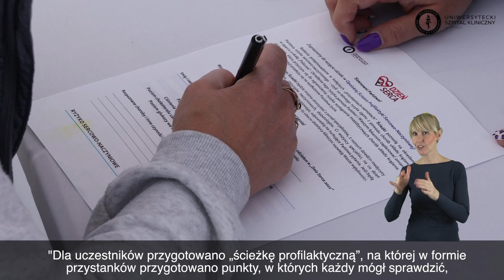Dzień Serca. Opolska Ścieżka Profilaktyki Sercowo-Naczyniowej 2022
Wydarzenie profilaktyczno-edukacyjne "Dzień Serca. Opolska Ścieżka Profilaktyki Sercowo-Naczyniowej" 2022 zorganizował Uniwersytecki Szpital Kliniczny w Opolu